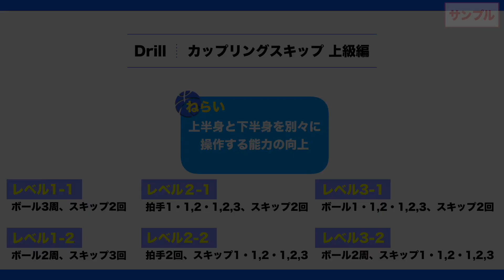【バスケの練習メニュー】カップリングスキップ 上級｜Sufu